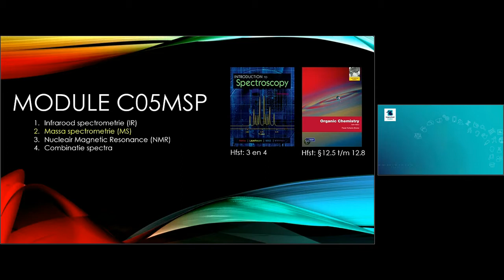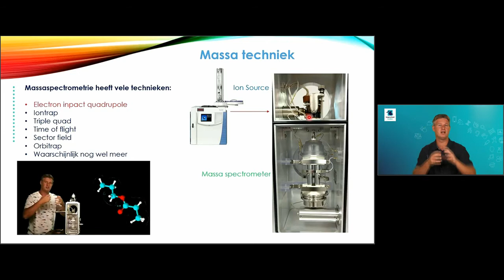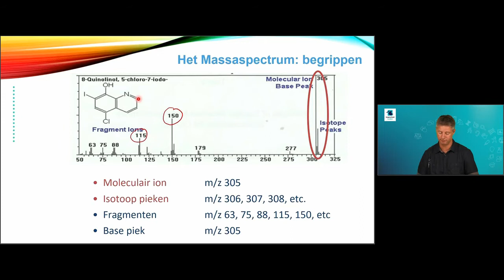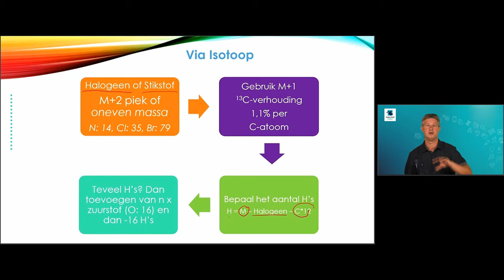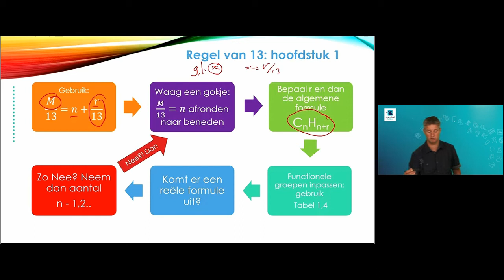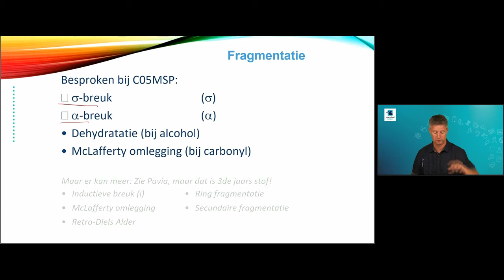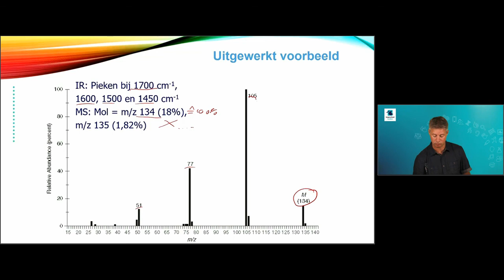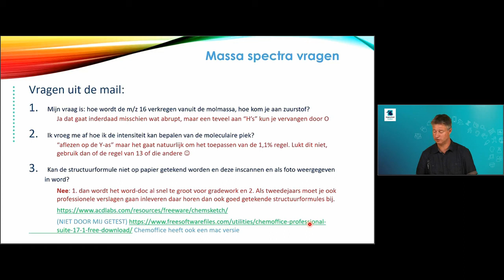Hoorcollege MS Techniek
Hoorcollege massa spectrometrie voor molecuul spectrometrie 2de jaars chemie